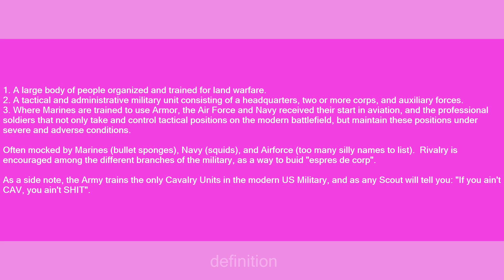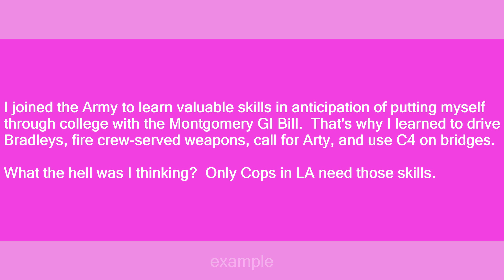Army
Slang flashcards: